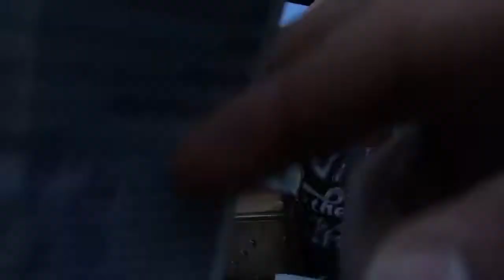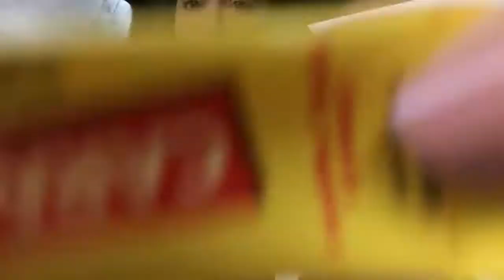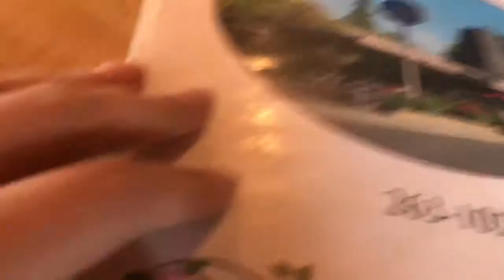What’s in my Bag?🤔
Hey guys I did a what’s in my bag video hope you guys enjoy it and like it!!! Happy Monday btw!!